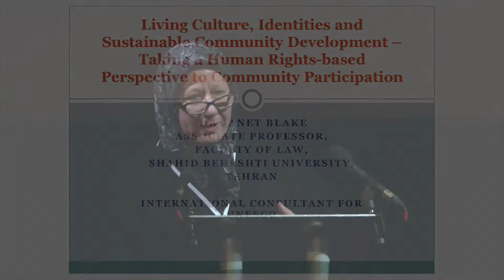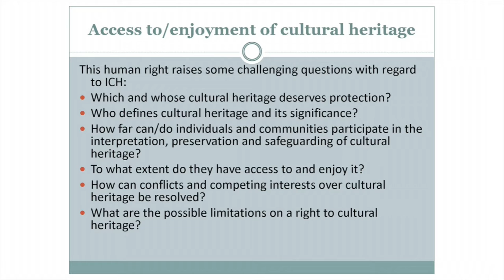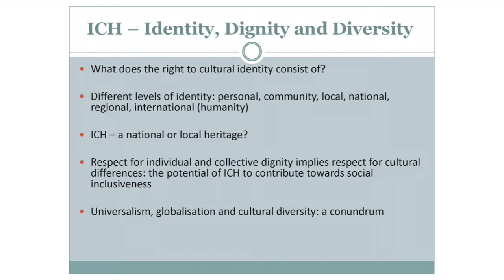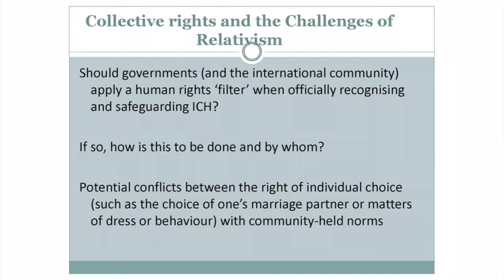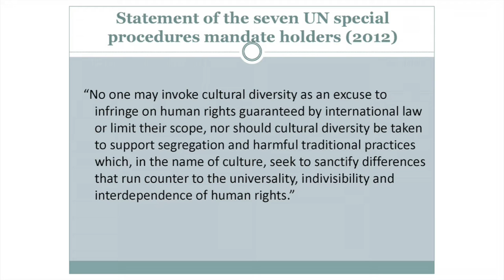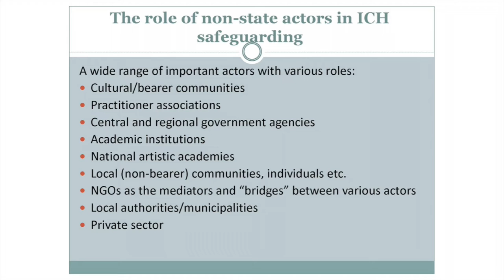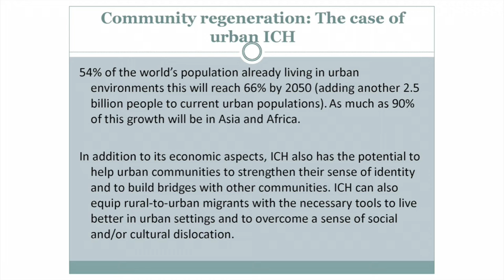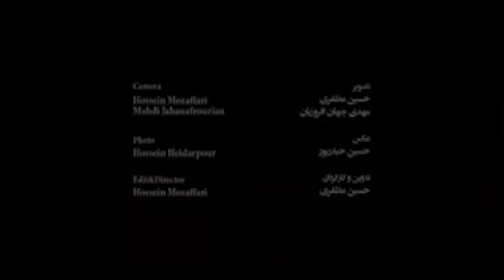ICH For Everyone: Keynote Address by Dr Janet Blake